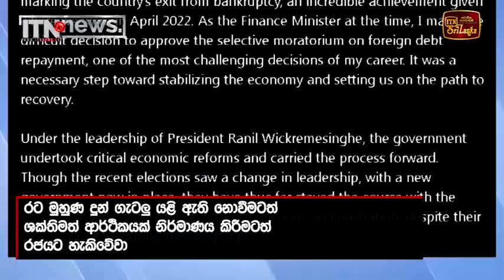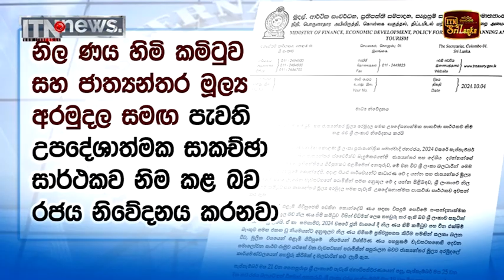ණය හිමිකමිටුව සහ IMF සමග සාකච්ඡා සාර්ථකව අවසන්